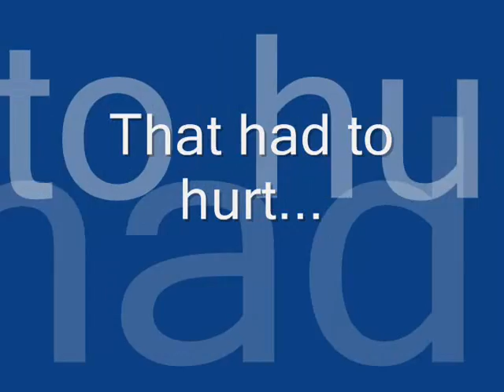How to crash a Train part 2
Here is part 2 of my new series